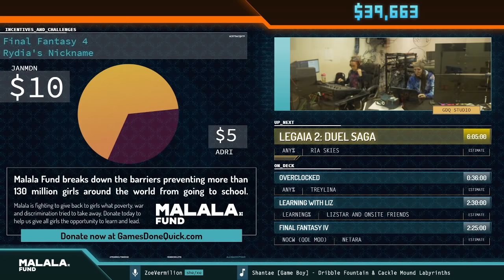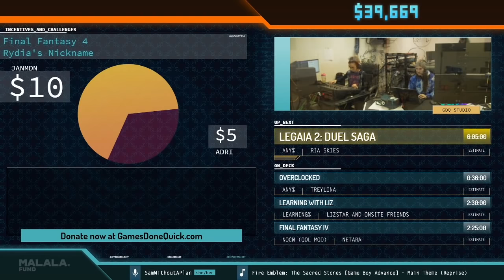Shantae Risky's Revenge by tinahacks in 27:37 - Frost Fatales 2020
Runner introduction starts at 0:00
Run starts at 0:49
ZoeVermilion is host

This speedrun was recorded during Frost Fatales 2020, a weeklong charity speedrun marathon raising money for Malala Fund. Frost Fatales 2020 is just one of the many charity marathons organized by Games Done Quick. For more information on Frame Fatales, find us